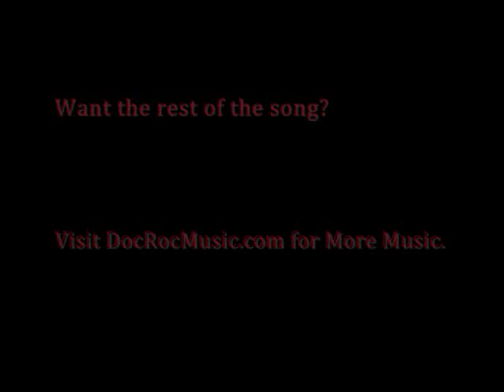Lo Rider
Musical Excerpt of the Spanish verison of Lo Rider.

Lo Rider is by WAR; Spanish Version is Produced and Performed by DocRoc. Photos taken by Deborah Green. Vehicles owned by Dr. W. David Green and Charles Franklin.

Visit DocRocMusic.com for info on how to get the whole song, with an English translation.